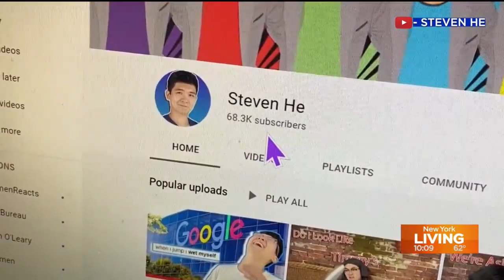Steven He talks creating new comedy series, 'GINORMO'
YouTube creator Steven He is teaming up with Hollywood pros Ken Mok, and Fon Davis in "GINORMO" — a six-part series that satirize Japanese monster movies and tv shows.